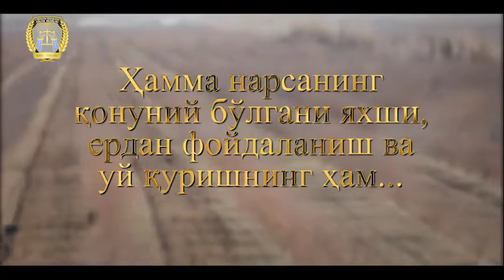Ер – халқ бойлиги! Ўзбошимчалик билан иморат қуриш давлат томонидан таъқиб қилинади.